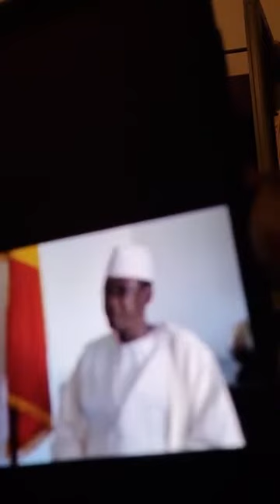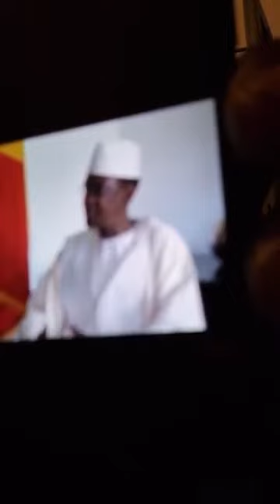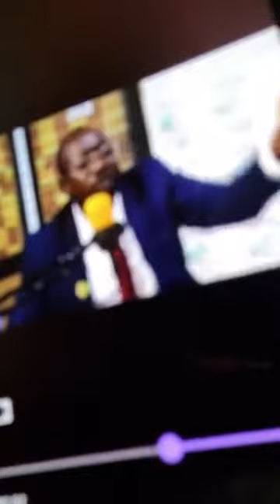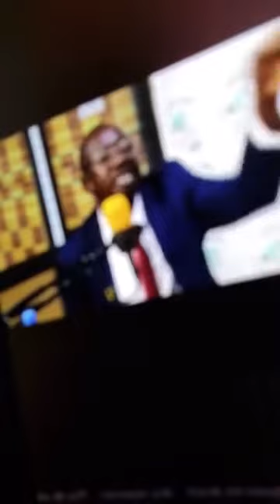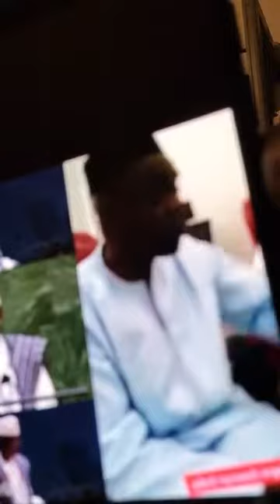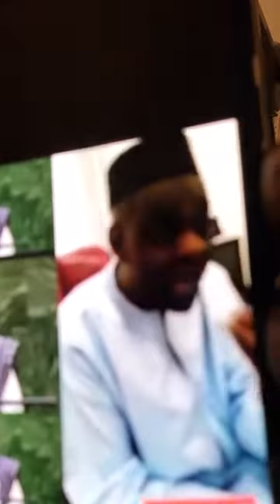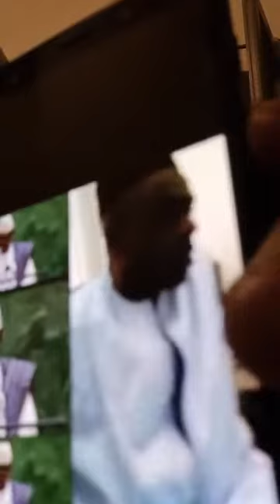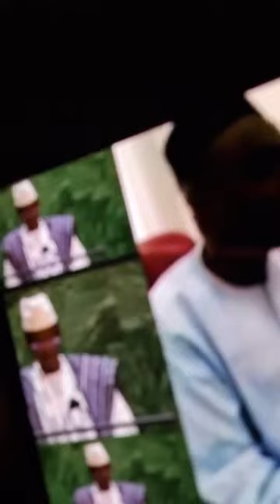MORGAN SOUTENONS LA TRANSITION POUR UN MALI UNIS ET MEILLEUR